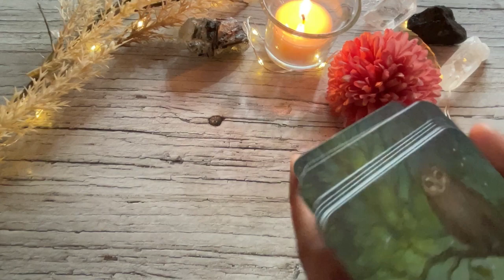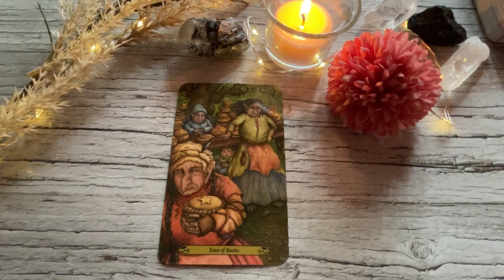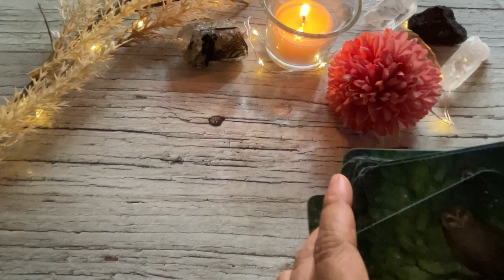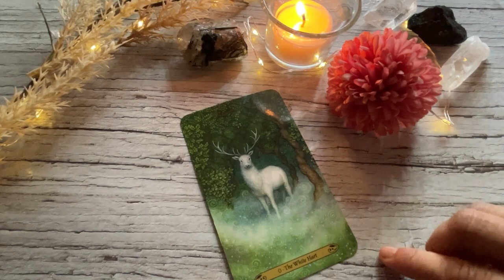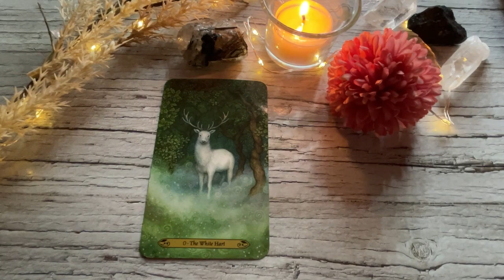SEPTEMBER 25, 2022 FIRE SIGNS♈️ARIES♌️LEO♐️SAGITTARIUS🌈✨ | Daily Tarot Reading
Hello beautiful soul! I hope you enjoyed your September 25, 2022 Daily Tarot Reading. I appreciate your support! Blessings, love and light! 🙏❤️
Timestamps:
0:00-0:38 Intro
0:38-4:03 Aries
4:03-7:49 Leo
7:49-10:45 Sagittarius